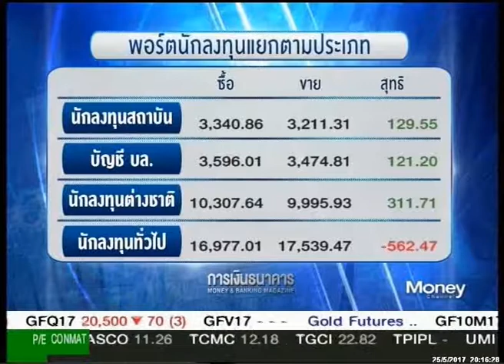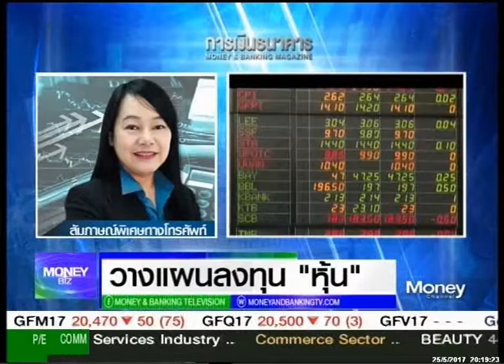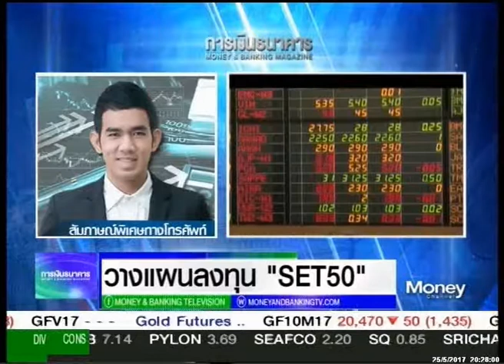รายการ Moneybiz_วันที่ 25 พฤษภาคม 2560 (เบรก2)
รายการ Moneybiz_วันที่ 25 พฤษภาคม 2560 (เบรก2) .แล­ะคุ­ณผู้ชมสามารถติดตามรับชมข้อมูลข่­าวสา­­รการ­ลงทุนต่างๆได้ที่รายการ Money Biz เป็นประจำทุกวันจันทร์-ศุกร์ เวลา 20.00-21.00 ทางสถานีโทรทัศน์ Money Chanel True Vision ช่อง 47 (ในกล่องรุ่น SD) และ ช่อง 782 (ในกล่องรุ่น HD )